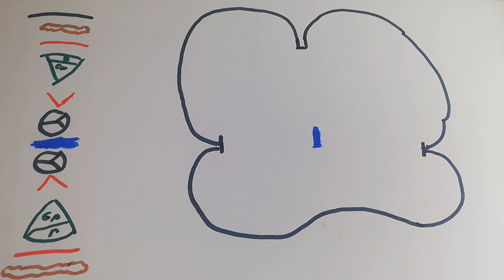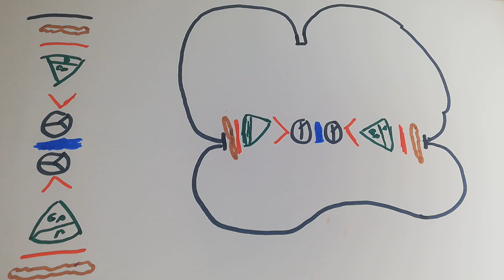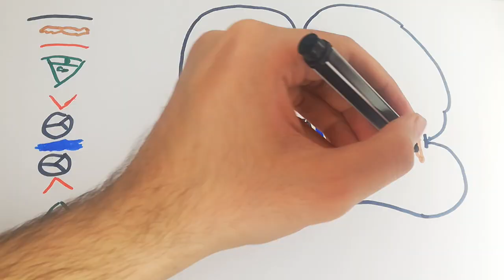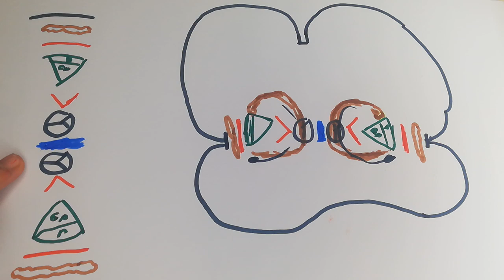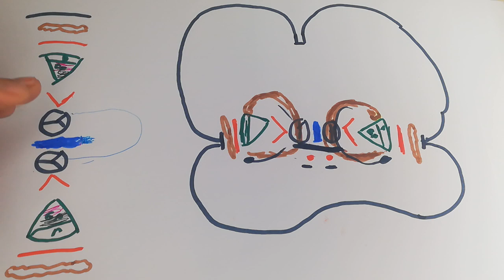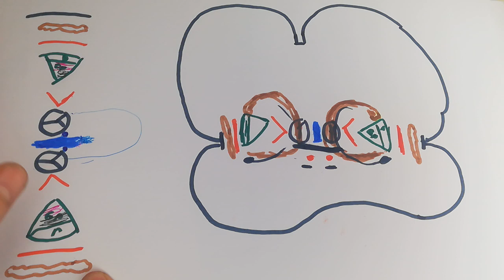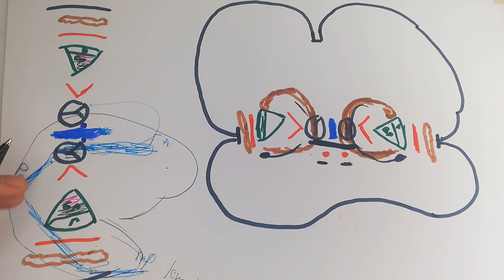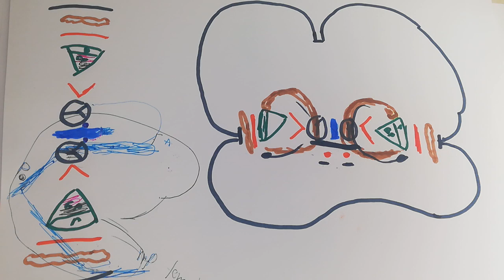Lec6-part1: Anatomy of the Basal Nucleus